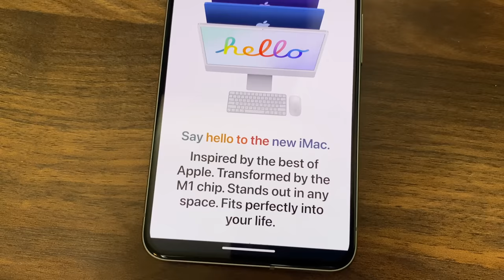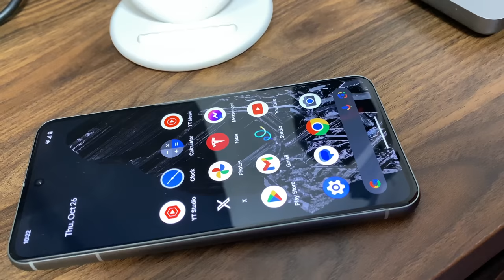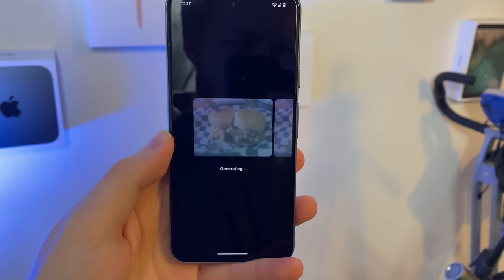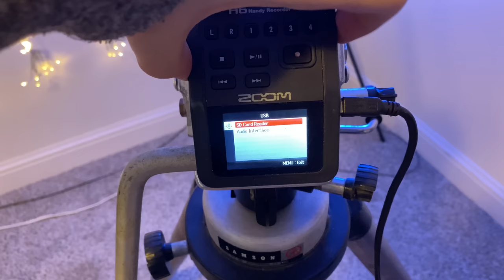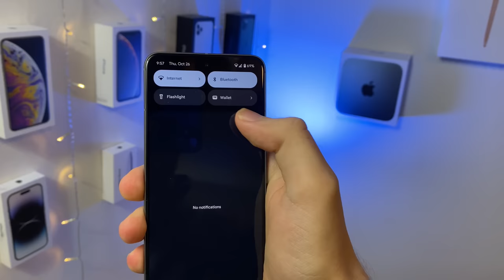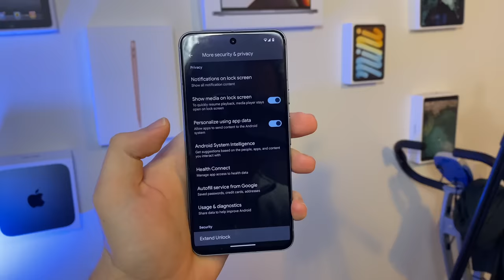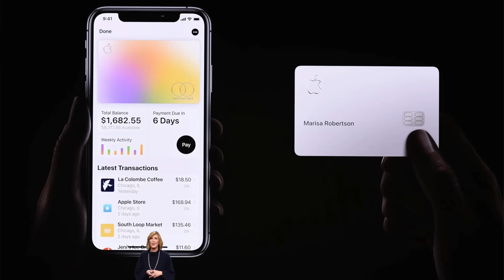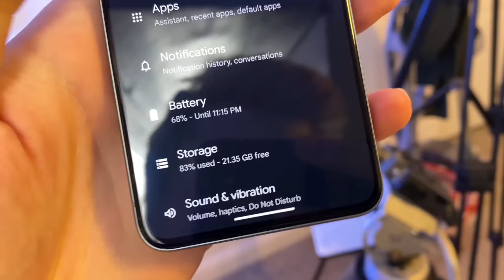Pixel 8 Review: Sooo CLOSE to Leaving iOS... 😳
0:00 Skit
1:05 Hypocrite?
2:15 Design
8:23 Tensor
13:19 Camera
16:20 Battery
16:45 SIM
17:12 Switching to Android?
21:57 Biometrics
23:03 Software
23:56 Ecosystem Clash
27:46 Conclusion
29:58 Outro

Channel Art: Wouter-vA19 from Discord